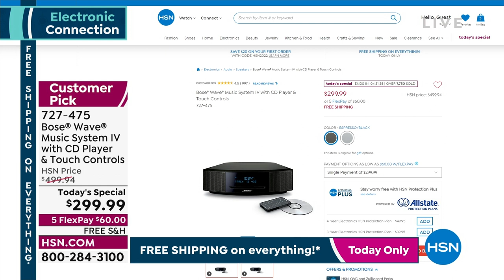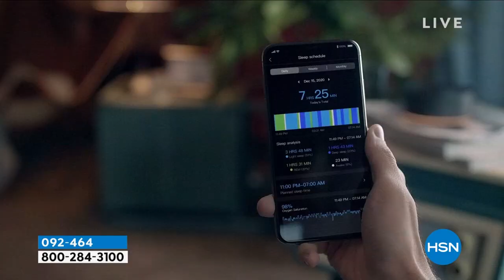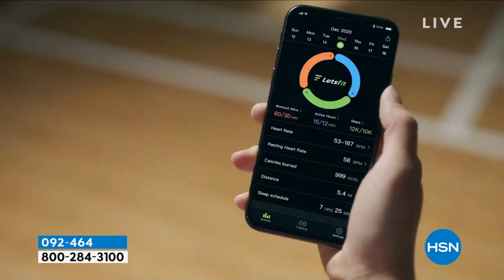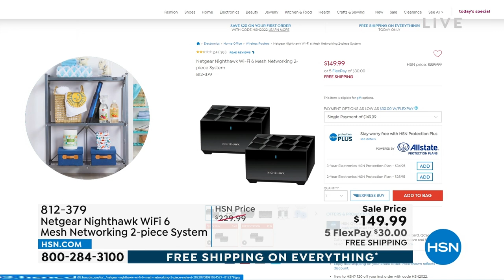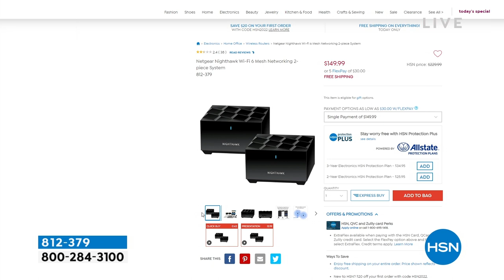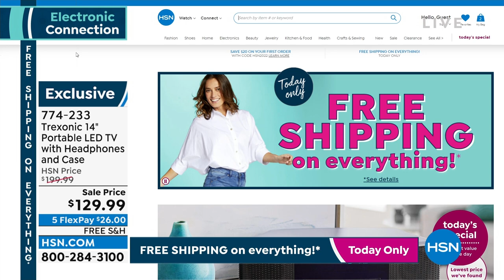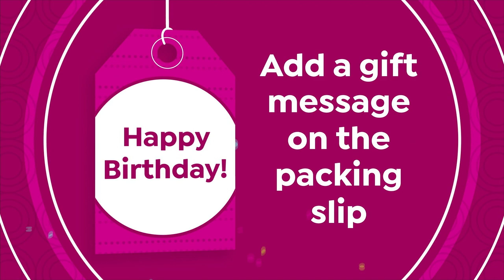HSN | Electronic Connection featuring Bose 08.06.2022 - 07 PM